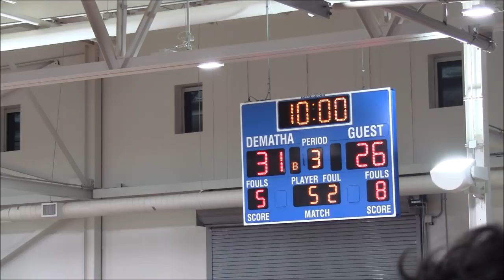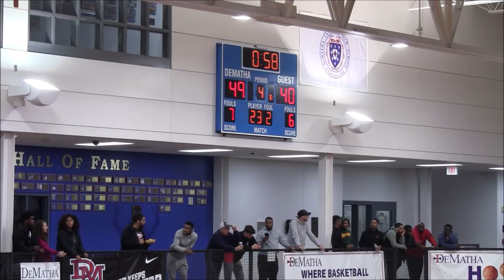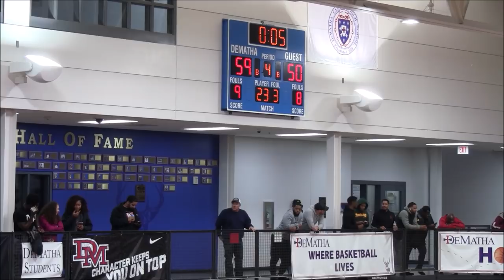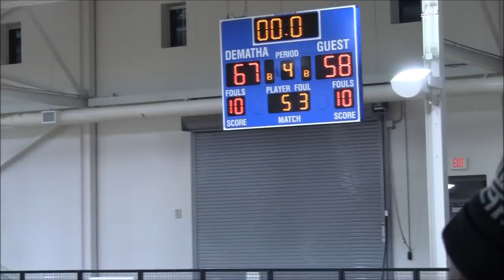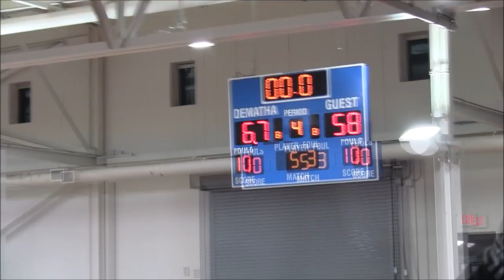St Frances vs Paul VI(#15) Full Game- 2nd Charm CIty Challenge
St. Frances Panthers vs. Paul VI Panthers(Ranked #15 National in USA Today & MaxPreps Poll)

2nd Charm City Challenge @Dematha Catholic High School
BCL vs. WCAC
Boys Varsity Basketball
Saturday, Decemeber 1, 2018

Rosters & Jersey numbers change before Tip Time, we apologize if a name to a number jersey is not right on commentary.